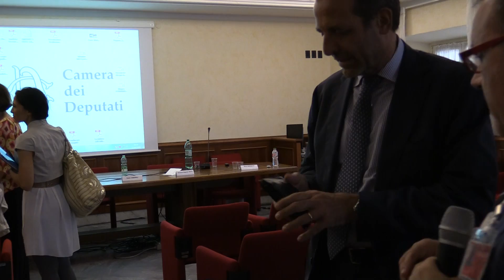Intervista Avv. Anton Giulio Lana Tutela dei minori dentro e fuori la famiglia